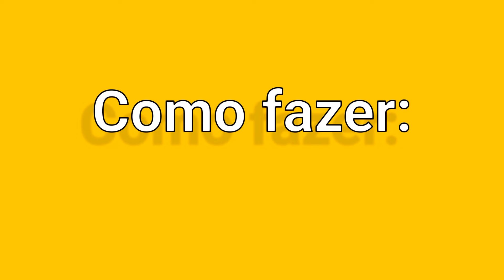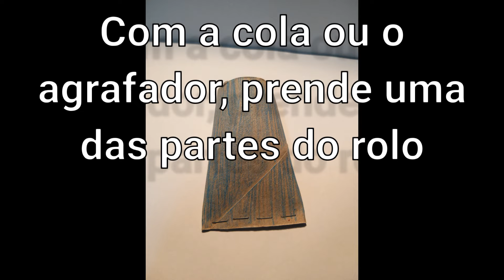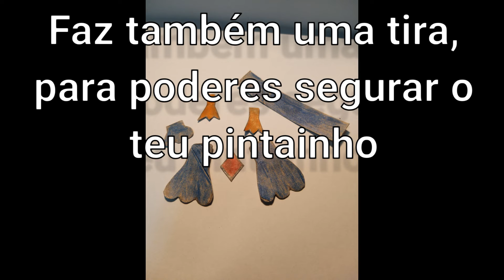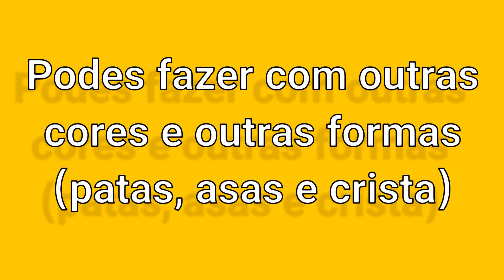Tutorial de Pintainho Reciclado | Atividade de Construção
Pequena construção de um pintainho utilizando materias reciclados e materiais acessíveis neste momento de 'Distanciamento Social'. É um pintainho pois estamos n altura da Páscoa...

- Vídeos relacionados -